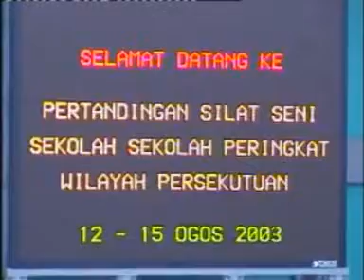Pertandingan Silat Seni Sekolah-Sekolah WP Kuala Lumpur 2003 (Taman Tasik Titiwangsa)